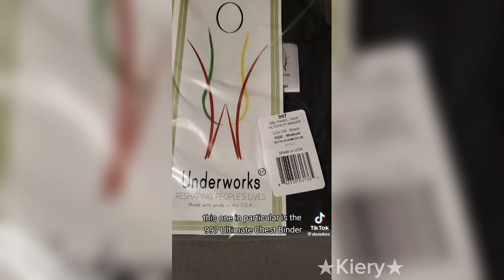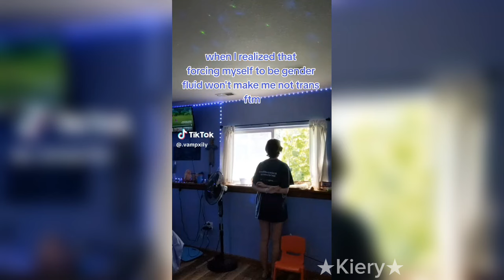𝑇𝑟𝑎𝑛𝑠 𝑀𝑎𝑠𝑐 /𝗙𝗧𝗠 TikTok ✫ღ↬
Hey dudes